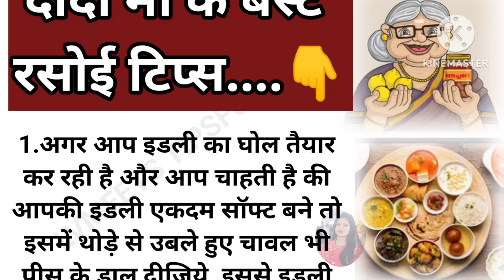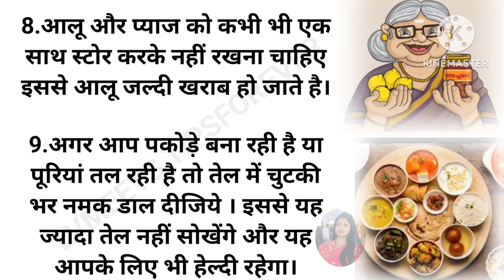रसोई टिप्स| rasoi| kitchen| rasoi tips|recipe|LVMEETS TIPSFOREVER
रसोई टिप्स| rasoi| kitchen|| rasoi tips|| kitchen tips|hindi||cooking tips|| LVMEETS TIPSFOREVER ||

kitchen tips
rasoi tips
dadi maa ke gharelu nuskhe
dadi Nani ke gharelu upaye
dadi maa ke asardar nuskhe
 dadi maa ke rasoi tips
gharelu nuskhe
gharelu tips
gharelu upaye
rasoi tips in hindi
kitchen tips in hindi
किचन टिप्स
रसोई टिप्स
दादी मां के असरदार नुस्खे
दादी मां के रसोई टिप्स
घरेलू नुस्खे
घरेलू उपाय
cook with parul
cooking video kaise shoot kare
cooking video editing tutorial
cook with
cooking
cookie swirl c
cooking video
kitchen tips
summer kitchen tips
cooking tips
sofa ghar pe saf karne ka tarika
ghar pe sofa saf karen
sofa dry-clean at home
kitchen tips
kitchen ki safai kaise Karen
kitchen set
kitchen design
kitchen nightmares
kitchen
kitchen organization ideas
kitchen champion
kitchen toys
kitchen tiles design
rasoi show
rasoi
rasoi recipe
rasoi ghar
rasoi show gujarati
rasoi show colors gujarati
rasoi mein kaun tha
rasoi banavani rit
rasoi song
rasoi ghar recipe
health tips in hindi
रहने के 21 नियम
health tips
health anxiety
healthy food
healthy recipes
new kitchen designs 202
new kitchen
new kitchen designs 2023
new kitchen design
new kite
new kitchen gadgets
new kitten
new kite video
new kitchen set
new kitchen tips
new rasoi recipe gujarati
new rasoi
new rasoi recipe
new rasoi show
new rasoi design
new rasoi banavani rit
new rasoi
new rasoi vangi
new rasoi ghar
new desi cooking
new cooking channel
new cooking recipes
new cooking
new cook
new cook thai
new coolie number
new cool song
new
new cook with comali
hindi kitchen
hindi kitchen set
hindi kitchen tips
hindi kitchen recipes
hindi kitchen cartoon
hindi kitchen hacks
hindi kitchen song
hindi kitchen challenge
hindi kitchen words
hindi kitchen set cartoon
LVTIPSFOREVER RASOI
LVTIPSFOREVER KITCHEN
LVTIPSFOREVER COOCKING
lvtipsforever rasoi
Lvtipsforever kitchen
Lvtipsforever coocking
Lvtipsforever rasoi tips
Lvtipsforever coocking tips
Lvtipsforever kitchen tips
Lvtipsforever kitchen recipe
Lvtipsforever rasoi recipe
Lvtipsforever coocking recipe
Lvtipsforever rasoi in hindi
Lvtipsforever kitchen tips in hindi
Lvtipsforever coocking tips in hindi
Lvtipsforever recipe in Hindi
Lvtipsforever recipe